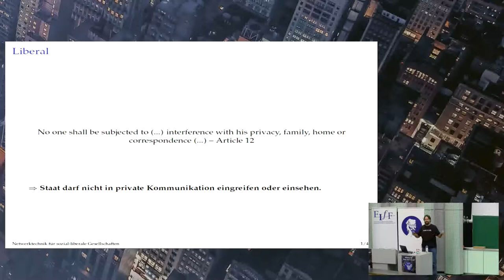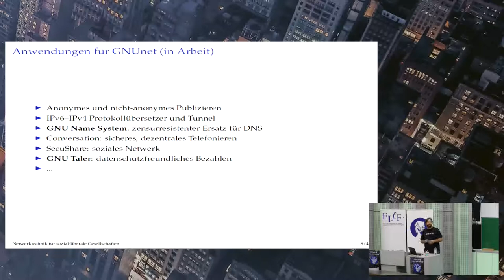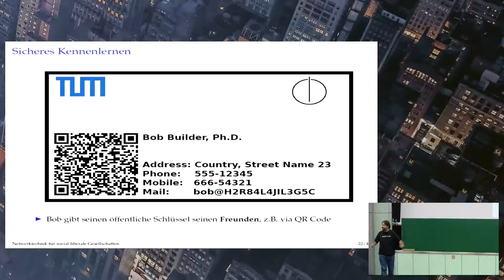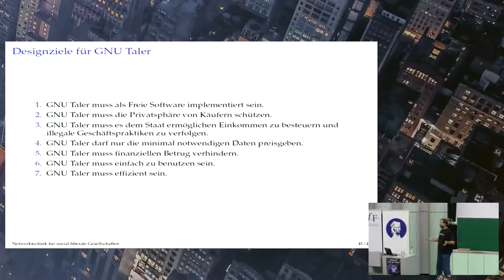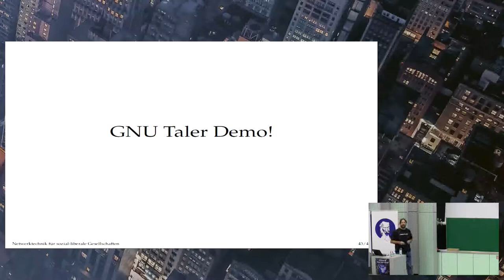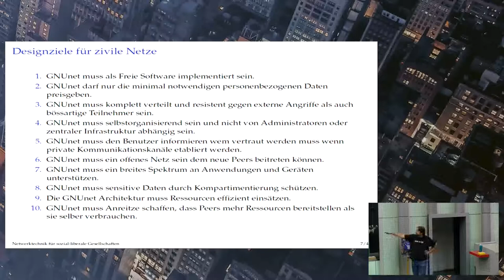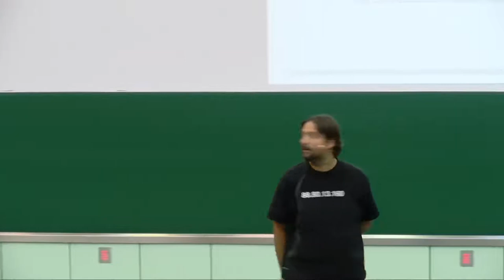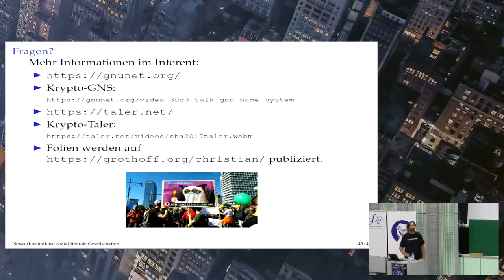Netzwerkdienste für sozial-liberale Gesellschaften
Welche politischen Anforderungen könnten wir an neue Netzwerkdienste stellen?

Welche politischen Anforderungen könnten wir an neue Netzwerkdienste stellen? In diesem Vortrag sollen die politischen Anforderungskataloge für das GNU Name System und GNU Taler kurz vorgestellt werden. Danach zeigen wir, wie diese Anforderungen technisch umgesetzt wurden.

Christian Grothoff